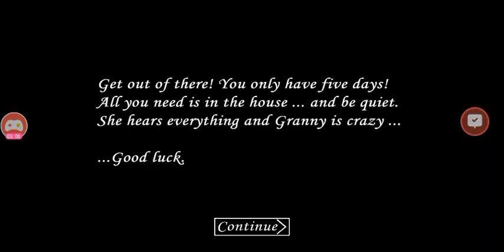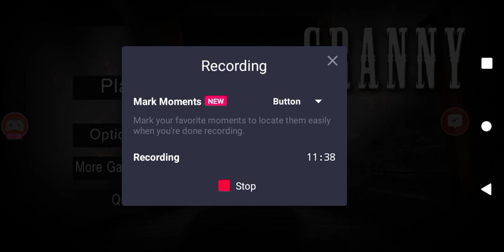Granny 1.1 Normal Mode In Lowest Sensitivity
Hi guys and today I am going to show you guys how to beat Granny 1.1 Normal Mode In Lowest Sensitivity.